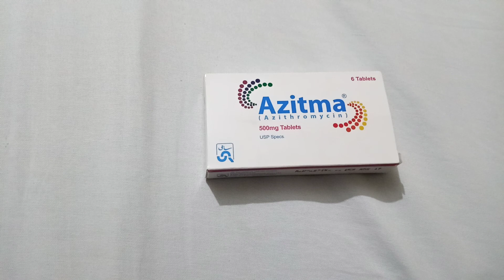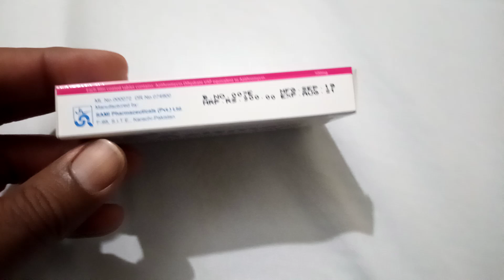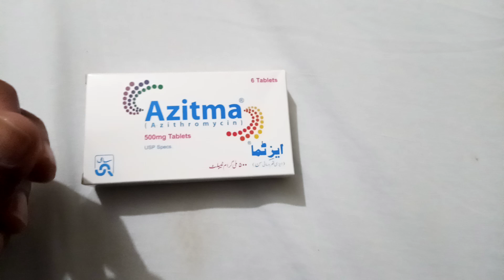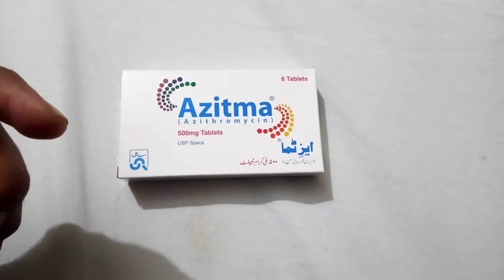Tonsils Kaan Naak Gally ki infection k liey infection k liey Azitma tablet uses Azithromycin tablet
Azitma tablet 500mg
Azithromycin tablet 500mg